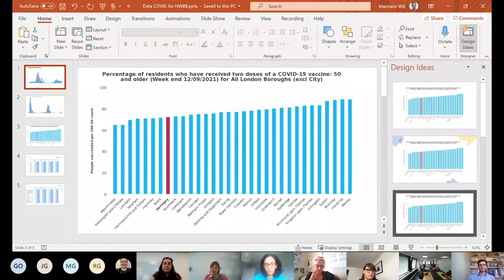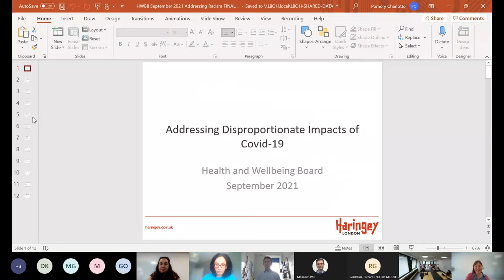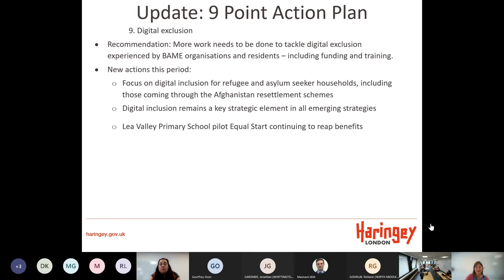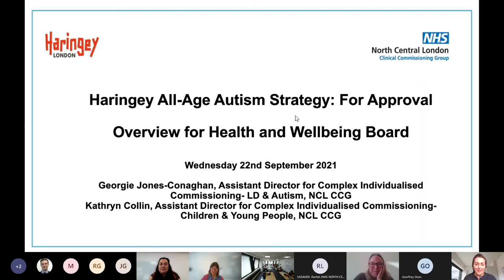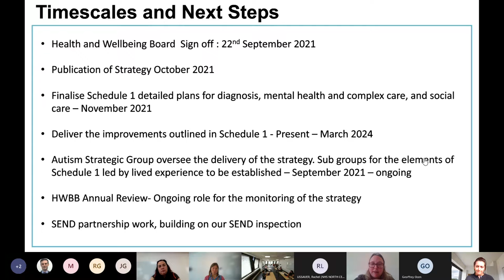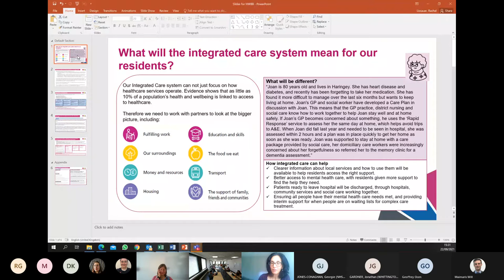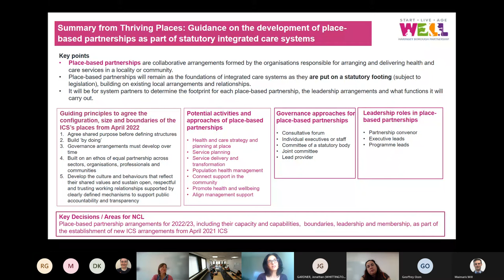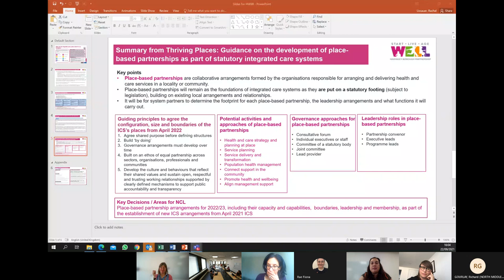Health and Wellbeing Board 22 September 2021